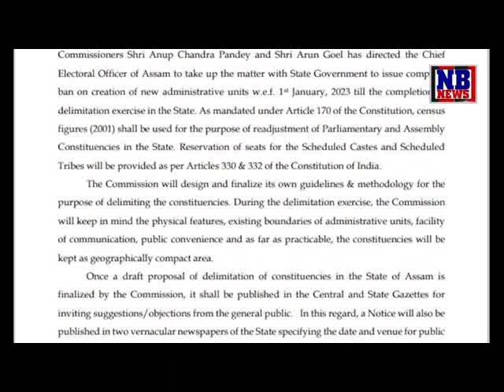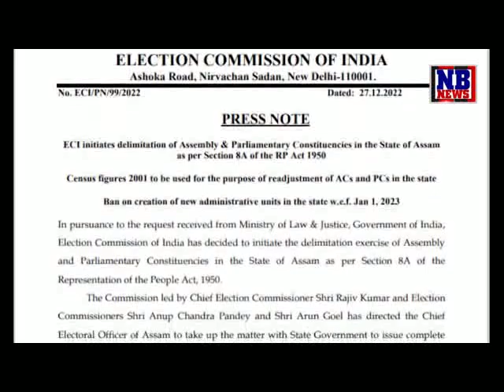atanu bhuyan"s video